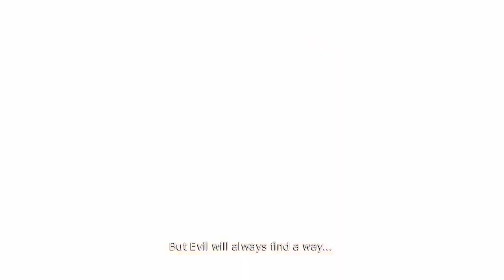Overlord: Raising Hell - Part 4 (Stream: 04/22/2022)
We defeat the wizard and begin the expansion content.